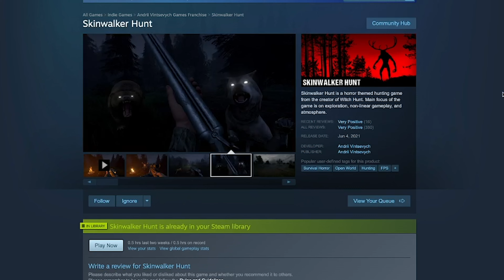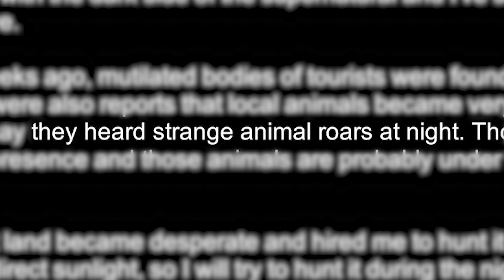I played every skinwalker game…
I played every skinwalker game I could find. Sorry, I haven't been posting for a few weeks, a lot of stuff happened. I changed my profile pic to a more updated version of myself (drawn by @gr1f.v on insta) I should be back on schedule soon.